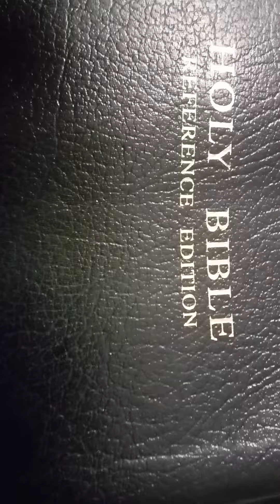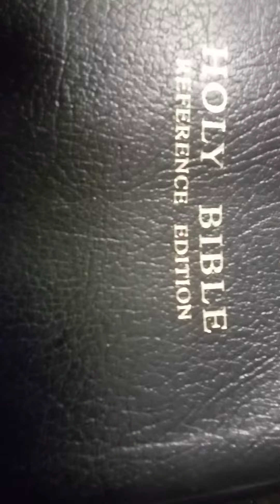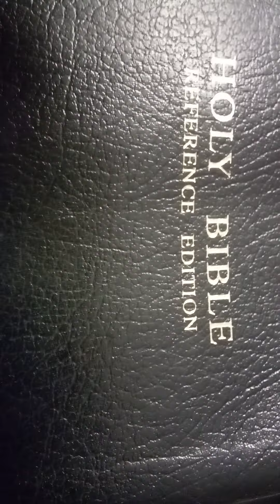We Lift Our Hands In The Sanctuary